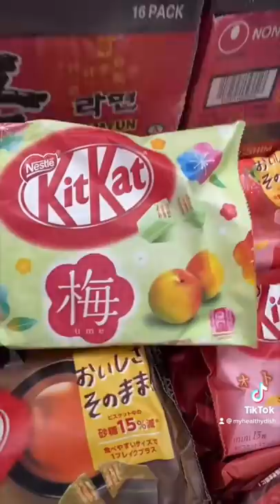Highly requested Asian Market Finds | MyHealthyDish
I heard that there might be a shortage on boba so I made a dash to the Asian market to get some. While I was there I ran into my mom and helped her pick out a jackfruit. She says you have to smell the jackfruit to pick out the ripe one. I then grabbed a few of my favorite Asian snacks like shrimp chips and different flavor kitkat candy bars. This time around my grocery haul was mainly snacks and a large Jackfruit.